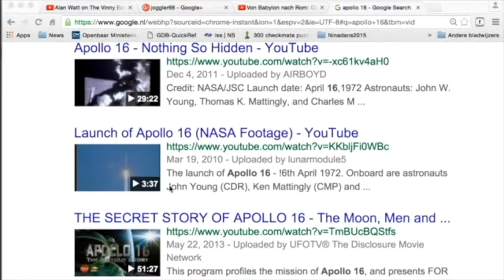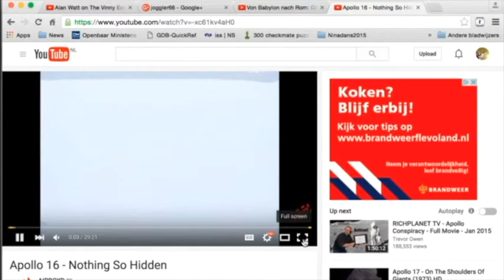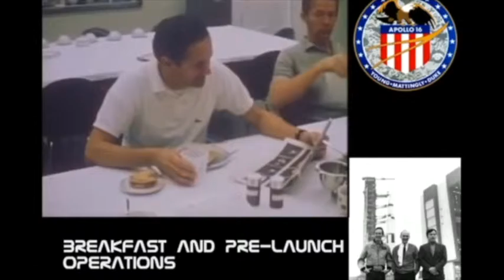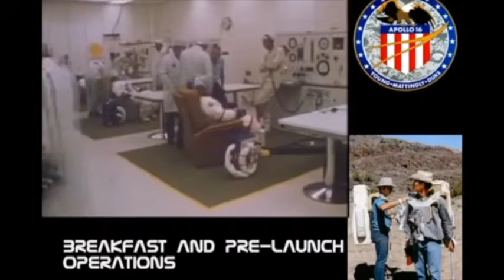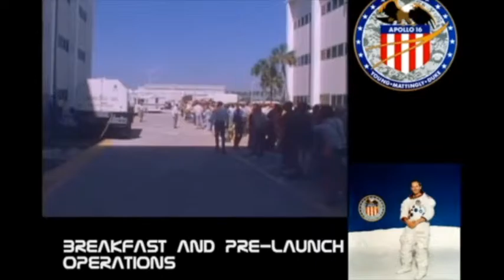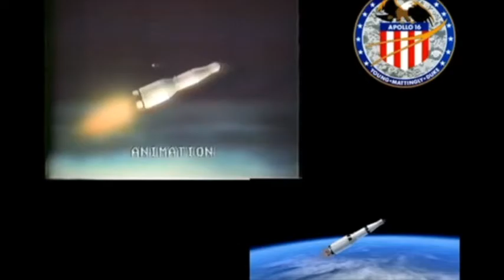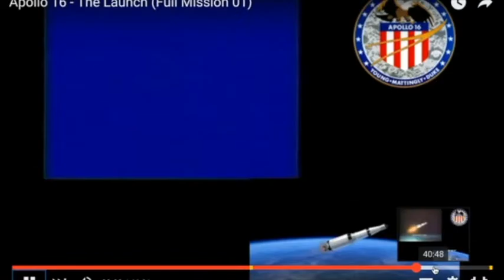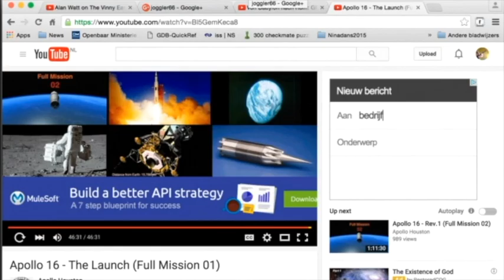Apollo 16 deel 1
De grappigste Apollo tot nu toe, vind ikzelf.